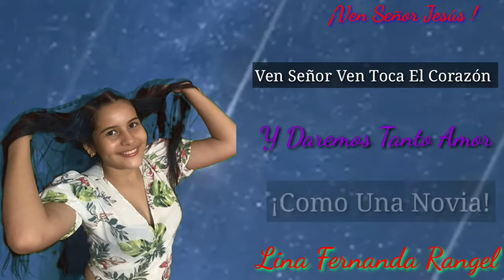Ven Señor Jesus - Lina Fernanda Rangel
Es una letra qué nos habla del amor de Dios con un ritmo muy agradable entre tecnocarrilera con champeta